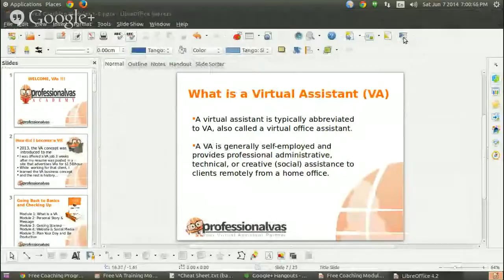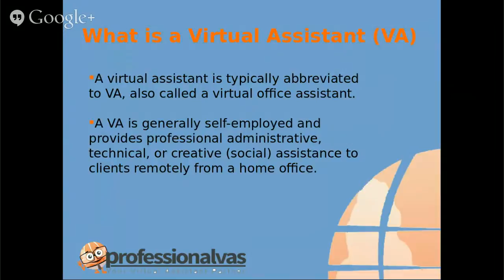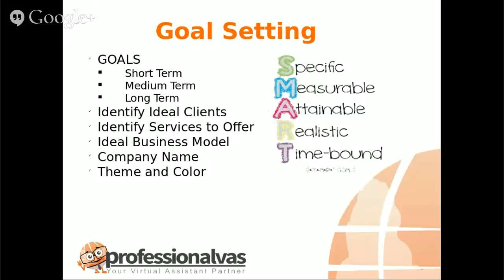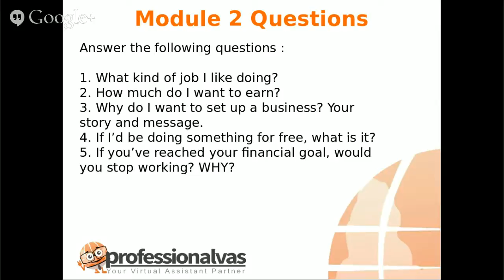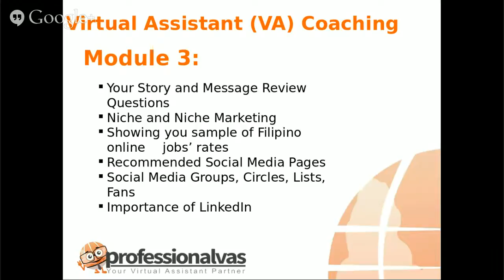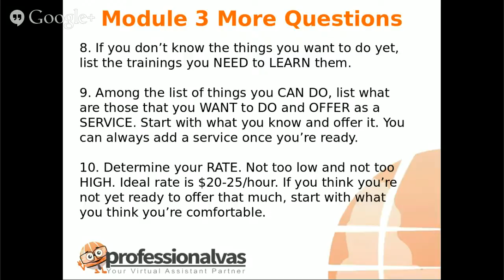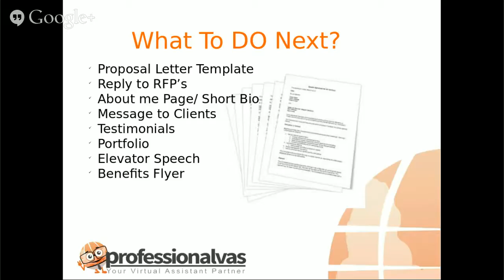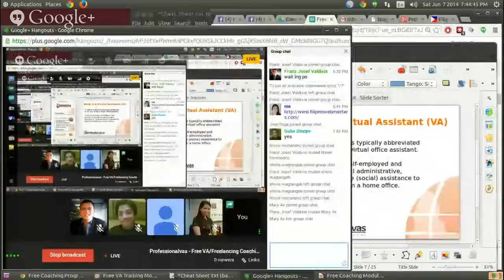Professionalvas - Free VA/Freelancing Coaching 1st Batch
Professionalvas and Professionalvas-Acaademy offers a Free VA/Freelancing Coaching 1st Batch. for moreinformation or join their Facebook Group and get the support you're looking for in building your VA Business or Freelancing!